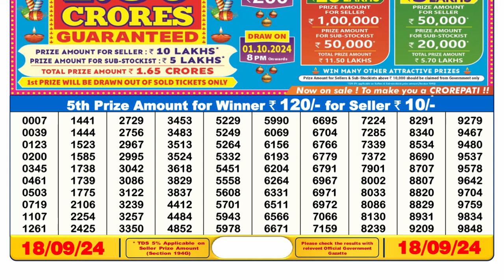✅DEAR 6pm Lottery Sambad Result 18.09.2024 | PDf List of Winning Numbers